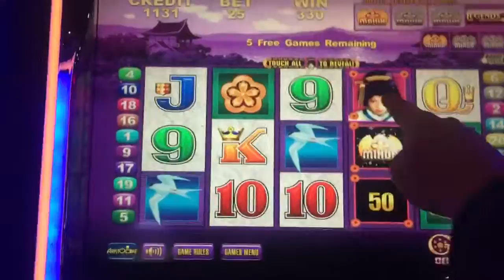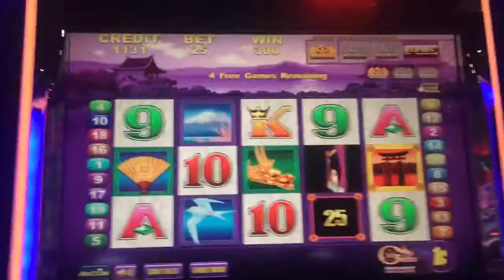GEISHA FREE GAMES TRY #1